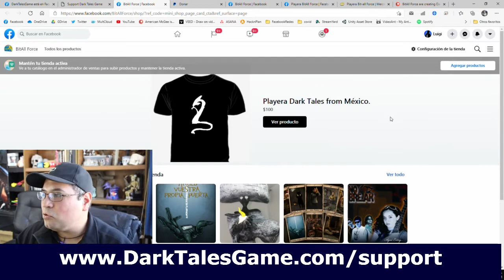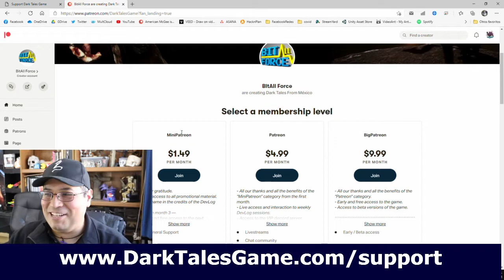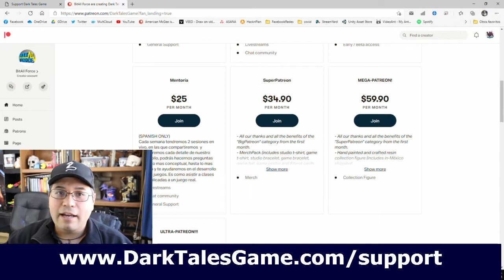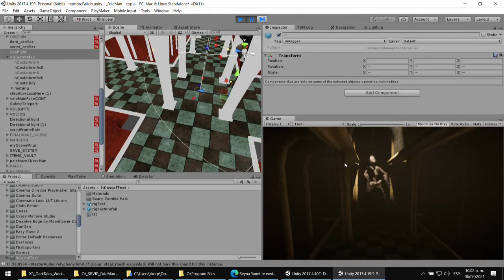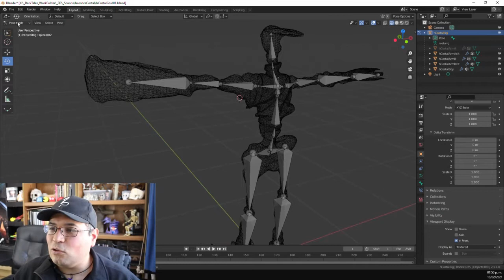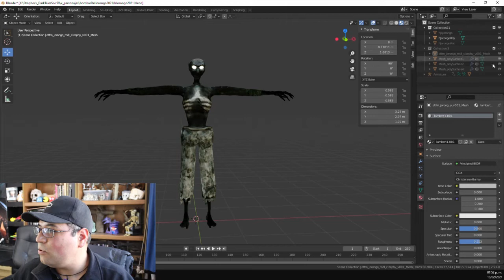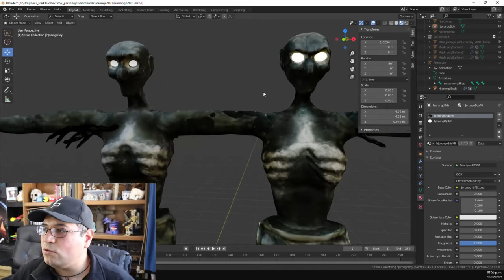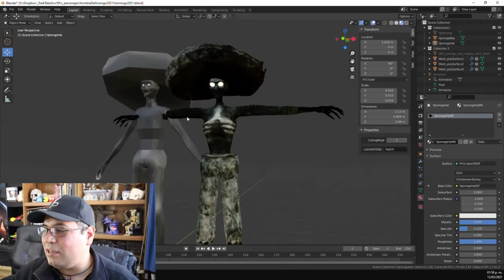DevLog #03 Dark Tales From Mexico. The Mexican Style Horror Game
Bitácora de desarrollo y producción del videojuego de survival horror Dark Tales From México basado en leyendas de terror mexicanas.